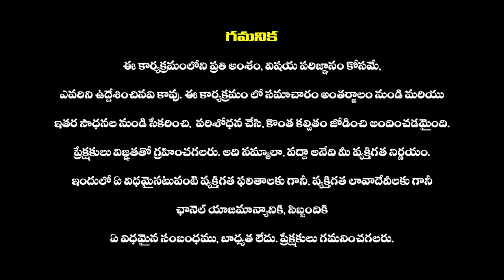TPCC chief Mahesh Kumar comments On Konda Surekha | Samantha | Naga Chaitanya | Haripriyas Media